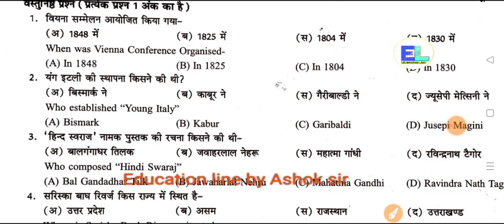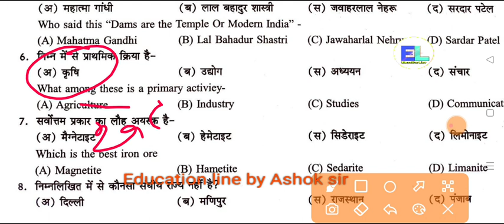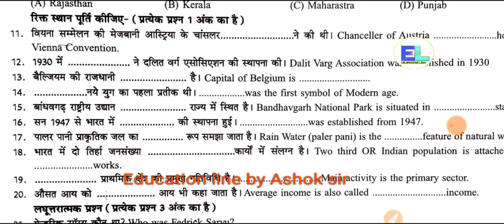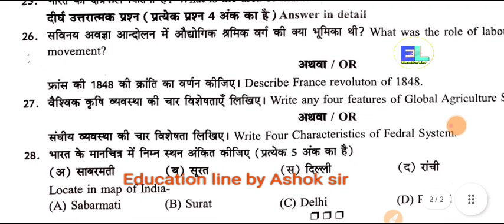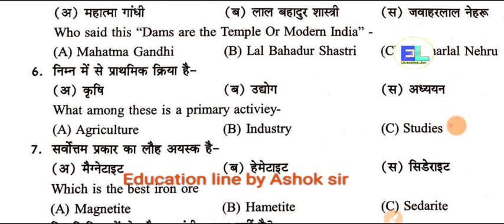कक्षा 10th अर्द्ध वार्षिक सामाजिक विज्ञान पेपर 2023-24 class 10 sst half yearly अति महत्वपूर्ण पेपर